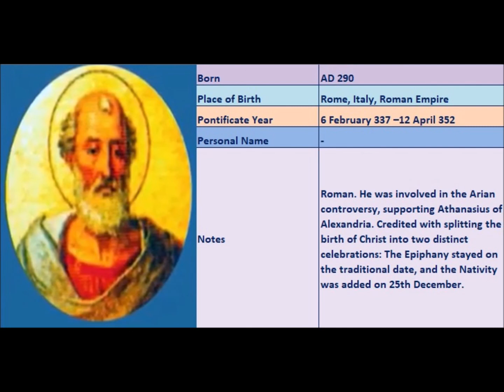Popes of the Catholic Church - 35.St.Julius I